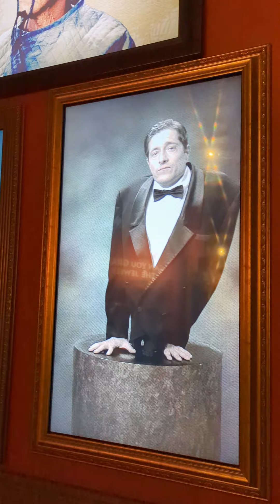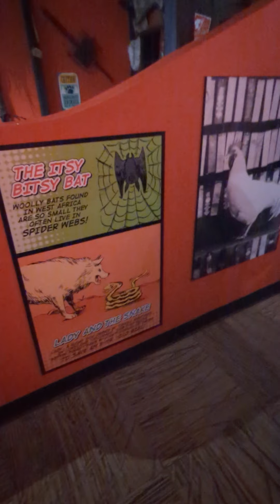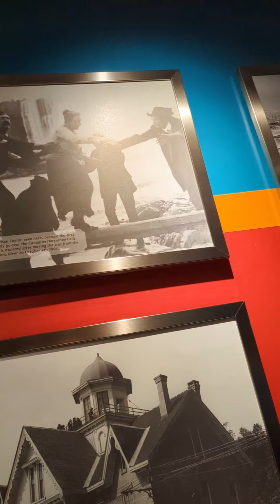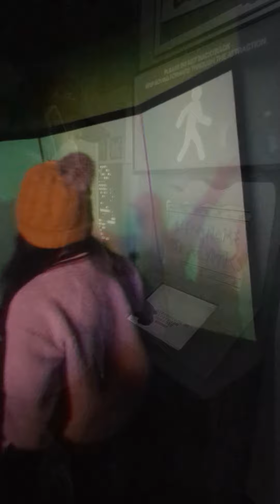Ripleys Museum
ripleys niagarafalls ontario

original video by RcieTV

the music is powered by my gopro subscription!